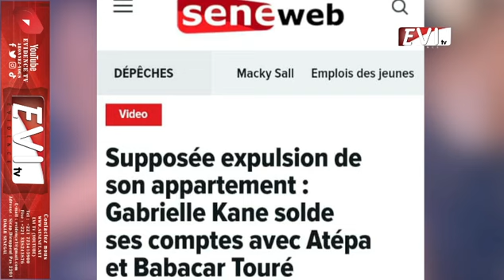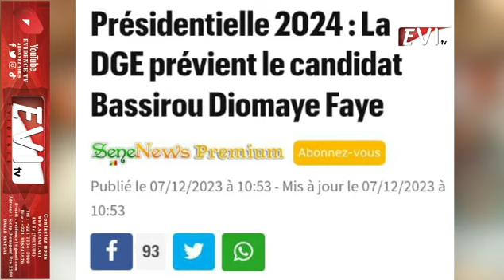Actu net: Gabrielle Kane nguéné nagnko , Bassirou Diomage Faye dou bokk, Boye Jinne diapnagnko...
@iTvSenegal @D221Sn @TFMTeleFutursMedias @WalfadjriTV @GroupeDMEDIACOM @GroupeDMEDIACOM @BTS @LIVEBUZZTV @ibromedias @MourideTouba @XassaidesYi @DiwaanuXassaidesTV @Émission Beut sett